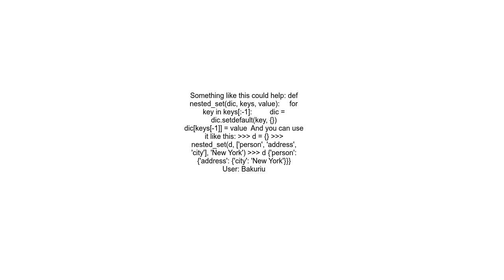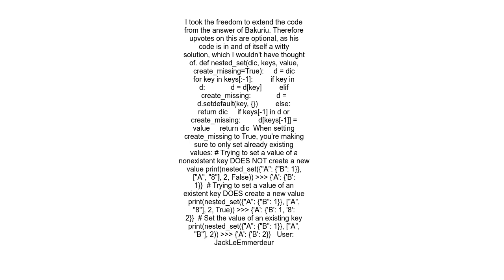Setting a value in a nested Python dictionary given a list of indices and value